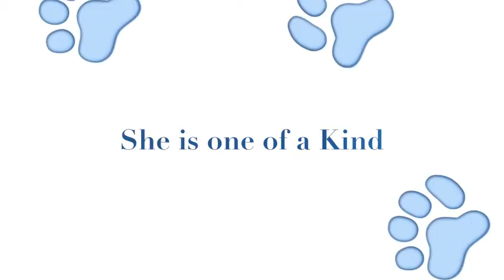English Setter called Domino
A fake fun movie trailer made for my granddaughter, Victoria.  The video was made in San Diego, California, at Balboa Park and Mission Bay!